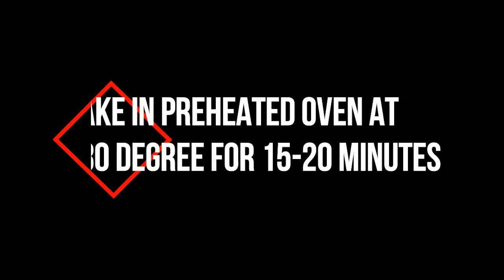Paneer Pizza Pinwheel | Pizza Pinwheel With And Without Oven | Pinwheel Recipe | COOK WITH TAJ.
Ingredients

For Dough

2 cup all purpose flour
1 tsp dry yeast
1/2 tsp salt
1 tsp Powdered sugar
1 tbs oil

For filling

200gm paneer cut in small cubes
1/2 tsp garlic powder (u can also use garlic paste)
1/2 tsp ginger powder
1/4 tsp red chilli powder
1/2 tsp salt
1/2 cup capsicum cut in small cubes
1/4 cup tomato
1/4 cup onion
2-3 tbs pizza sauce
1 cup Mozerella cheese grated
1/2 tsp black pepper powder
1/2 tsp red chilli flakes
1/2 tsp oregano or pizza seasoning